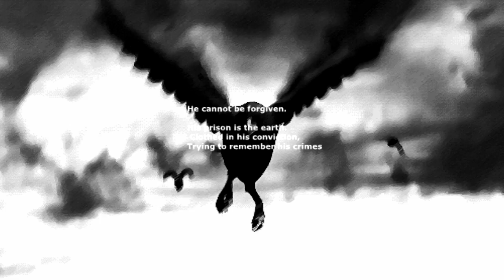Crow's Nerve Fails by Ted Hughes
Crow, feeling his brain slip,
Finds his every feather the fossil of a murder.

Who murdered all these?
These living dead, that root in his nerves and his blood
Till he is visibly black?

How can he fly from his feathers?
And why have they homed on him?

Is he the archive of their accusations?
Or their ghostly purpose, their pining vengeance?
Or their unforgiven prisoner?

He cannot be forgiven.

His prison is the earth. Clothed in his conviction,
Trying to remember his crimes

Heavily he flies.